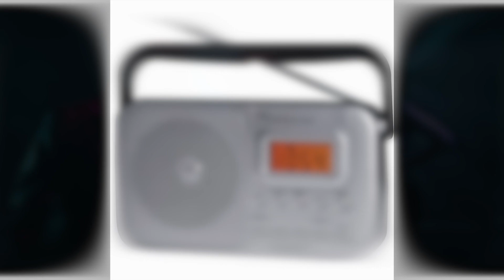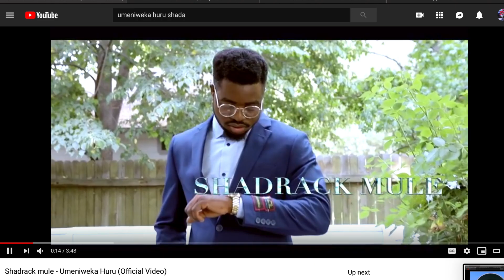MJUE MSANII/ DARASSA NA TATU ZAKE./SULEJI/SHADA MULE/OFFICIAL VEIN.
DAKIKA 20 UTAFURAHI SANA KUSIKIA KIPINDI HIKI EWE MSANII AMBAE UNATAKA KUFIKA MBALI. HII NI KWA AJILI YAKO.